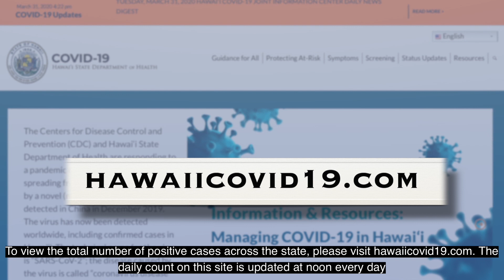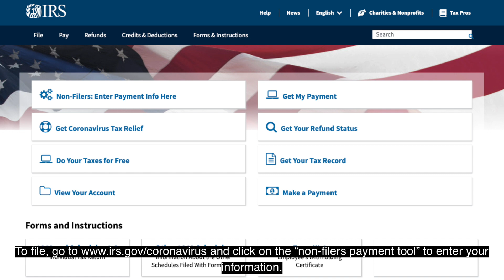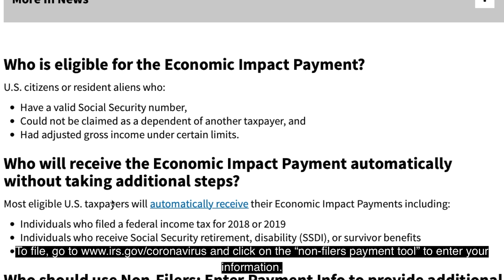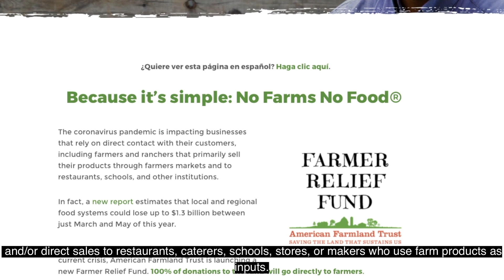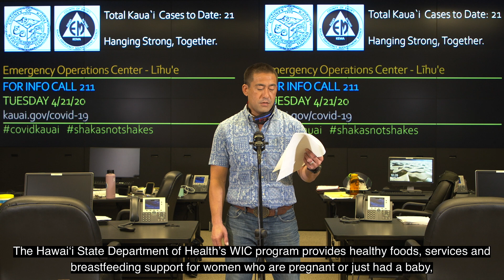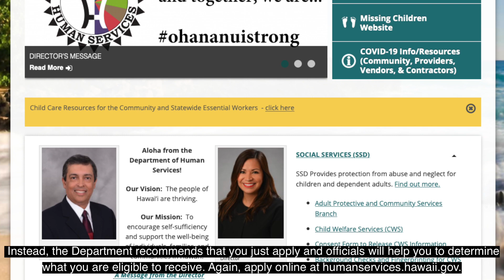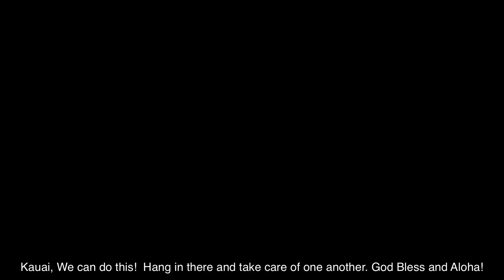COVID 04 21 20